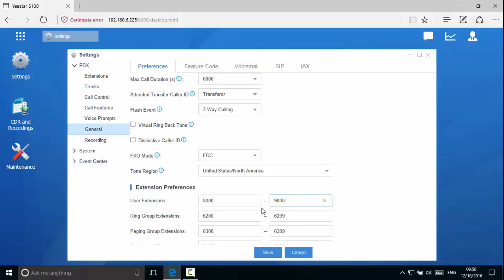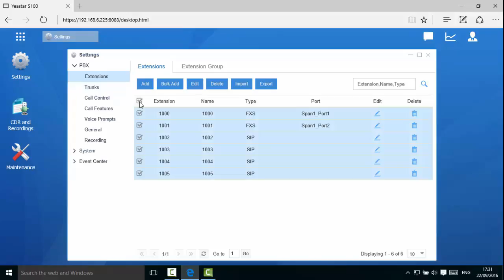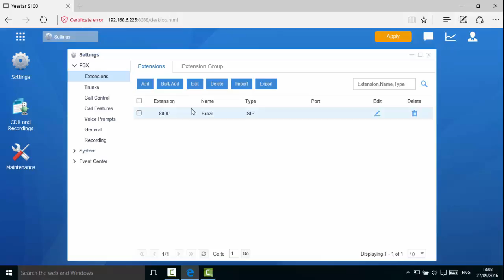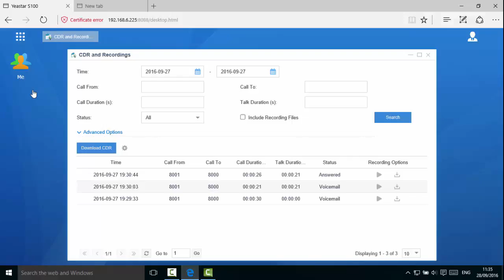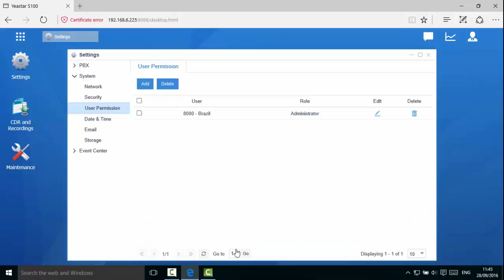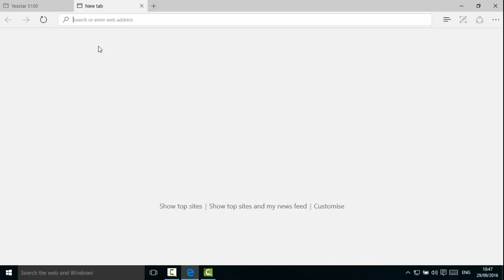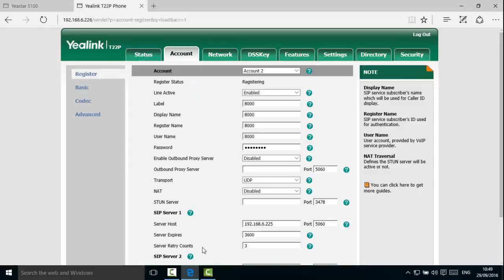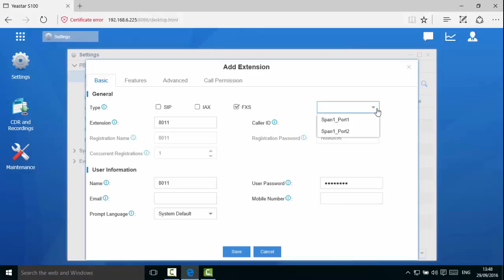Lesson 4 S-Series PBX Extensions Settings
In this Video, you will see how to configure extensions,

1. Set Up Extensions Range
2. Create Extensions
3. User Permission
4. Register a SIP Extensions
5. Analog Extensions